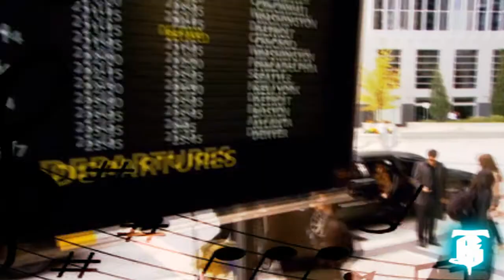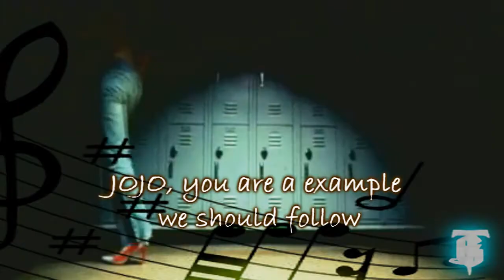JOJO - Fly Away / Miss my Flight + Lyrics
A new Music of a new Álbum of JOJO, All I want is everything
Doorway to my dreams/Fly Away/ Miss my Flight

Since I was a little girl I knew what I wanted
One day I would see the world and make my mark on it
Put in time, sacrificed never thought of thinking twice
Since I was a little girl I dreamed
Now I'm standing with you in this terminal
With a ticket so far from your love

Chours:

Can I have one more kiss, one more touch
I just can't get enough of you
But I'm in a rush I got to fly away
Planes waiting up for me right at gate twenty-three
There's a doorway to my dreams
I could go or I could stay
Should I change my life or miss my flight?

My alarm clock in the morning said you got to go now
The breakfast you were calling and my heart just broke down
Cause tomorrow we will be waking up separately
Wish I never heard that clock ring
See I don't want to win if my hearts got to lose
(Don't want to win, don't want to lose)
So how in the world do I choose?
Chours:

I just need one more kiss, one more touch
But I'm in a rush I got to fly away (fly away)
(Change my life or miss my flight?)

How can you messure the promise of love
When it's weighing against a chance that comes once
How can I leave when I know he's the one
When the dust settles he might now be here
And I'm standing with you in this terminal
Crying my eyes out in tears

I Just jNeed(..)

Chours:

(Planes waiting up for me at gate twenty-three)
What do I do? (change my life or miss my flight?)
Fly away, MmmMmm
I got to fly away